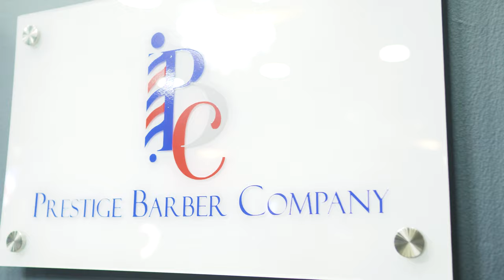No Contesto - Migue Music (Video Oficial)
Migue Music - No Contesto

Creditos :
Producción Audiovisual, KZC Producciones
Producción, Mezcla & Mastering, Army Music, JDee
Modelo: Jozh
Maquilladora: Jozh

Letra:
Y tú me llamas al cel
Y yo no contesto
Me quiere ver como esa vez
En el concierto

Que lo que quiere
Que se repita la ocasión
Tú y yo en mi cama
Escuchando mi canción

No te voy a contestar nah
Puedo elegir entre tú y cien más
Así que da la vuelta y vete
Por donde viniste, quédate

Y es que estoy bien
Porque ese amor se fue
Yo ya no creo en él
A la basura fue

En el concierto

Escuchando mi canción

Ya ha pasado un buen rato
Este sol está en ocaso
Malgastas el tiempo llamando
Si sabes que no contestaré tus llamadas jamás

Está terminado
Solo somos dos extraños
Bebiendo en una copa gastada
Fin de la historia, hasta luego, goodbye

Y aunque tú me insistas
Mami no te quiero ver
Te dije más de una vez
Que ya no me volverías a ver

Pa mi el amor se rompió
Confiando en la mujer
Que me prometió darme el amor
Que merecía saber

Fue bonito y rico
Lo que hicimos
Pero ya fue el momento
Que tuvimos

Ajá
Migue Music
Hey
No pierdas tu tiempo por aquello
Que Está fuera de tu control
Y la crítica siempre va a estar
Pero tu valor no lo defines por la crítica
Ok
Estamos para sobresalir

► Contrataciones
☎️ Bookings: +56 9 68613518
👻 Feats 👈🏼
💼 Eventos
📀 Music
📽 Promotion